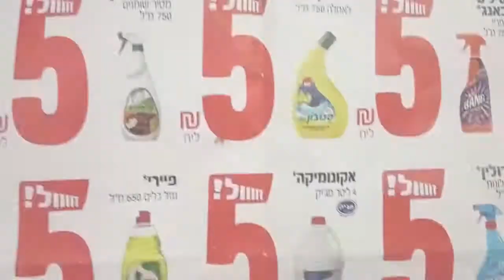Suzy Saves - on Cleaning supplies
As Pessach is approaching we start our annual spring cleaning. The shops have great deals that entice us to buy more than we sometimes need. Therefore I recommend that you do some price comparison and also calculate whether these discounts or deals really work with our budget and what the household consumes..